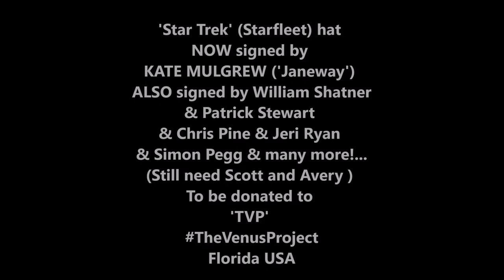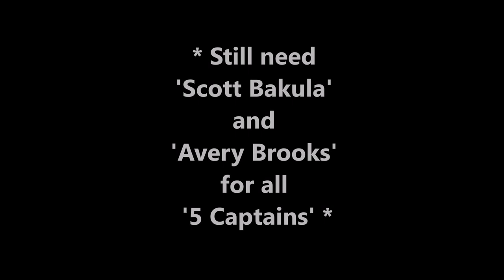KATE MULGREW ('Janeway') signs a 'Star Trek' hat for 'The Venus Project' npo charity 14/11/21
- filmed at 'Destination Star Trek' London 14th Nov 2021
( specially allowed by Kate because it is guaranteed for charity )
Also signed by :-
Much love and many thanks to KateMulgrew for signing in respect of all her amazing work for girls in STEM / science and Alzheimers